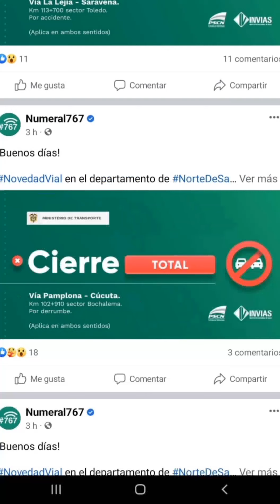viaje en moto Bucaramanga a cucuta 2022 parte 1 cierre total de la vía atrapados en la vía